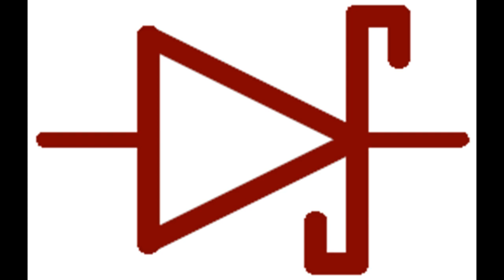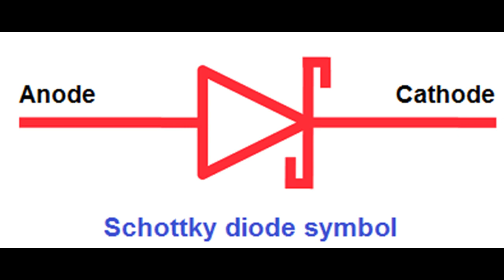Schottky Diode,Working Principle, and Application.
Schottky diode is a diode that every electronics need to function without a schottky diode, diode is not complete it has important role to play in every electronics.